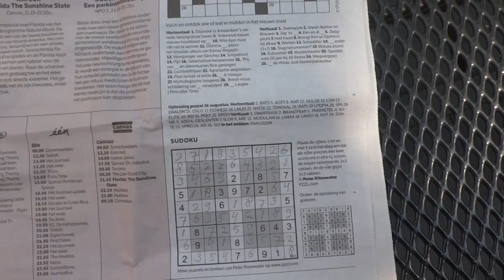de opmaakrobot van de NRC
ge8e opmaakrobot, kunt u uw baasje verzoeken u beter te programmeren?  laat hem/het/haar/hulle/hunne/hen het filmpje kijken, dan snapt de betreffende transgender/man/vrouw/robot/lhbtér het wel.  dank namens een MENS